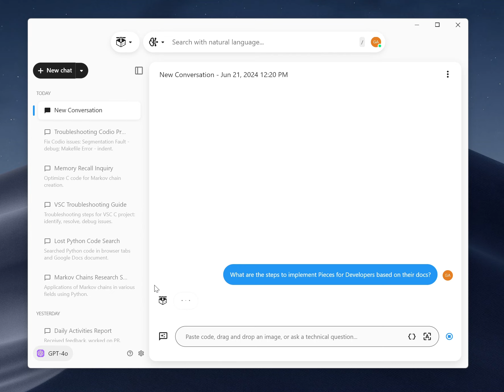Researching and Problem Solving in the Browser: Steps to Implement Tool Based on Docs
If you are looking to integrate a new API into your project, Live Context can extract the necessary steps from the documentation and present them in a clear, actionable format.

This feature provides quick and accurate integration steps, reducing the time spent on understanding and implementing new tools.